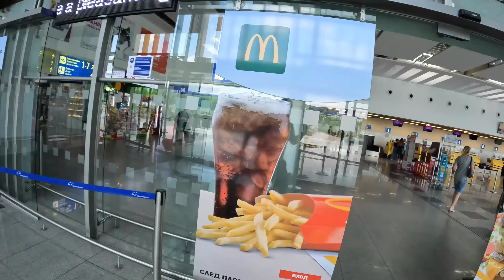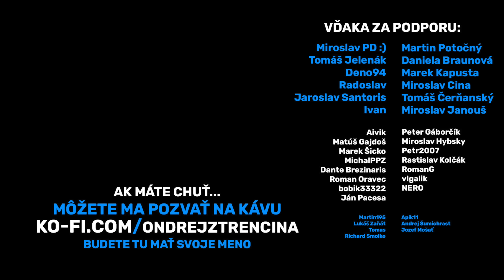🧑‍✈️ ŠOK V LETISKOVEJ HALE | Zas ma od*bali | Bulharsko Sunny beach dovolenka travel video vlog 2022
‼️ SLEDUJ MÔJ WEB kde náješ
✅ Cestovateľské tripy a triky
✅ Zoznam krajín, ktoré som navštívil aj s preklikom na dané videá
✅ TRENČÍN - Tipy kam ísť, čo vidieť, ...
✅ TRENČÍN - Kde sa najesť, ubytovať, ...